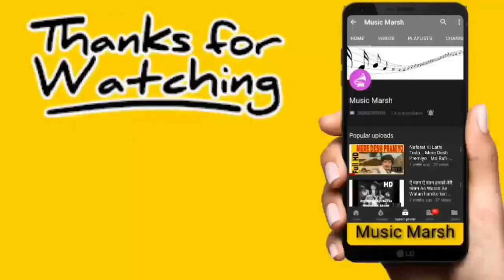Koi Pichle Janam Kiye || Kavita K, Udit N || Yalgaar || Manisha K || HD Song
Movie/album: Yalgaar 1992

Singers: Kavita Krishnamurthy, Udit Narayan

Song Lyricists: Sudarshan Faakir

Music Composer: Channi Singh

Music Director: Channi Singh

Starring: Feroz Khan, Sanjay Dutt, Kabir Bedi, Manisha Koirala

Song Lyrics in English:

Koyi pichhle janam kiye achhe karam
Mujhe tere jaisa yaar mila
Jise sagar se gehara kah du
Mujhe itana sanam se pyaar mila

Surat sirat wale dekhe,
Lekin dilbar dekha na koyi
Aaine aur chehare dekhe,
Tujh jaisa par dekha na koyi
Mujhe yaar mila aisa, nahi koyi us jaisa
Mujhe mila toh pahli baar mila
Koyi pichhale janam, kiye achhe karam

Jalta tan mann batala dega,
Tere aanchal se kya paya hai
Jisko tarse jannat sari,
Mere sar par woh saya hai
Haay, mujhe tere jaisa yaar mila

Song Lyrics in Hindi:

कोई पिछले जनम किये अच्छे करम
मुझे तेरे जैसा यार मिला
जिसे सागर से गहरा कह दू
मुझे इतना संयम से प्यार मिला

सूरत सीरत वाले देखे
लेकिन दिलबर देखा न कोई
आईने और चेहरे देखे
तुझ जैसा पर देखा न कोई
मुझे यार मिला ऐसा
मुझे मिला तोह पहली बार मिला

जलता तन मैं बतला देगा
तेरे आँचल से क्या पाया है
जिसको तरसे जन्नत साडी
मेरे सर पर वह साया है
है
कोई पिछले जन्म